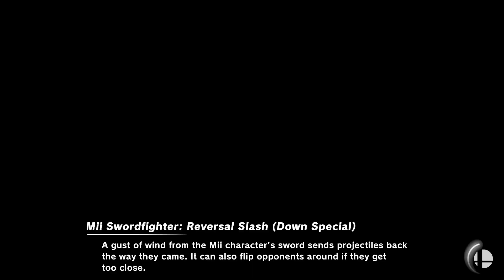Super Smash Bros. Ultimate - Cartoon Network Vs Lasers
Robin (Green), Sora (Ultimate), Toon Link (Gray), Falco (Cartoon Network, Blue Team) Vs Samus, R.O.B., Pokémon Trainer, Kazuya (Lasers, Red Team)
Stages: Pictochat 2 & Wrecking Crew
Stokes: 30

Requested by JoaquínPro05